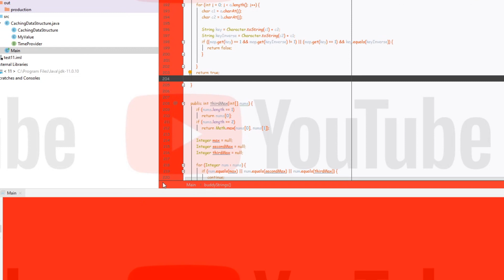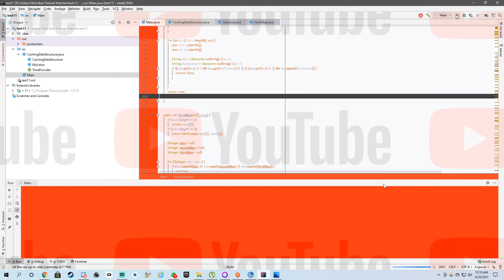If YouTube Created Their Own IDE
Since Google/Youtube is taking over the world already, I assume they'll make their own IDE as well so this video is how I imagine they'd introduce it.